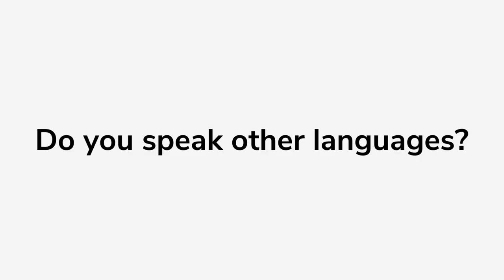Susie Dent talks about language and linguists